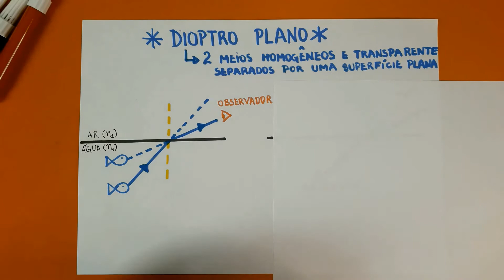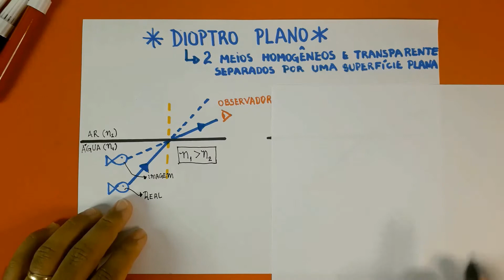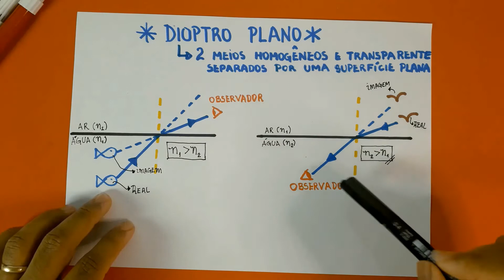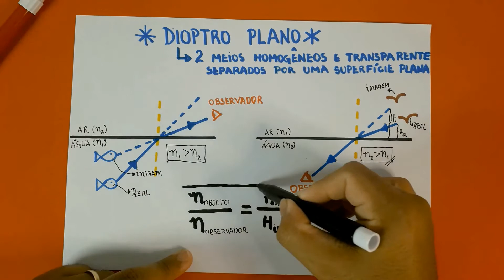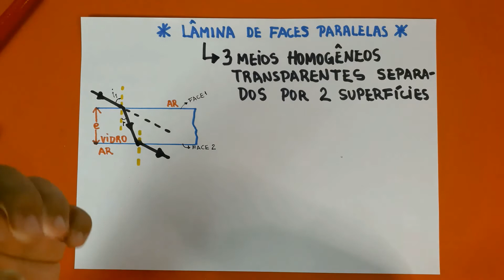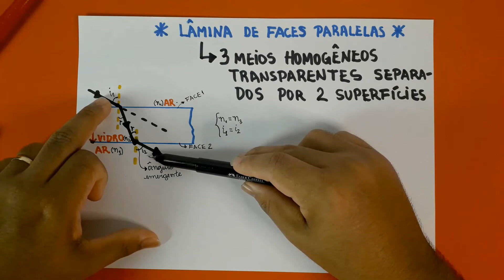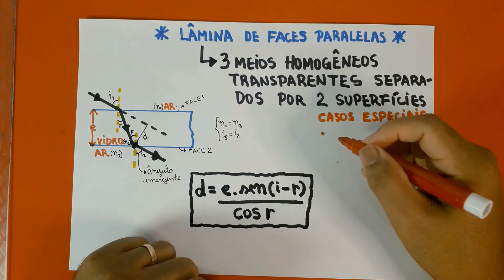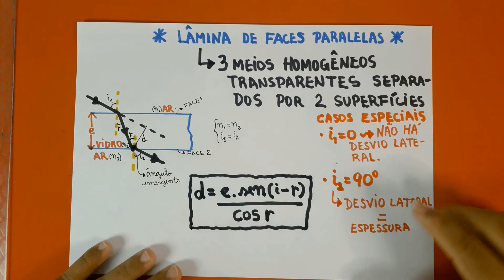DIOPTRO PLANO E LÂMINAS DE FACES PARALELAS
Bem vindo ao canalexatamentesimples.

Nessa aula de física veremos o que é um dioptro plano e as lâminas de faces paralelas, definiremos o conceito de cada um desses fenômenos ligados a refração, bem como definiremos suas particularidades e equações nesses dois casos.
Assunto não muito comum no Enem, mas cobrado algumas vezes em vestibulares mais tradicionais.
Espero que gostem da aula e bons estudos a todos!!!

Gostou? Isso nos ajuda muito a continuar a fazer esse trabalho.

Em caso de dúvidas, não deixem de comentar!!!